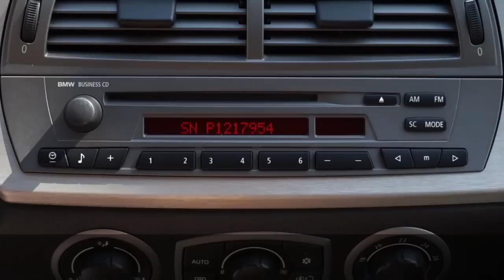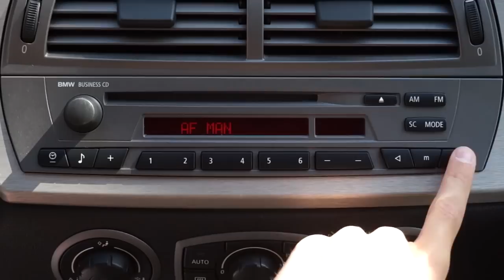How to enter hidden menu BMW Radio Business CD (diagnostic service test mode)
BMW Radio Business CD hidden menu gives you access to service settings and tests. Check LCD display segments, region coding (Europe, Canada, USA...), GALA settings and more.